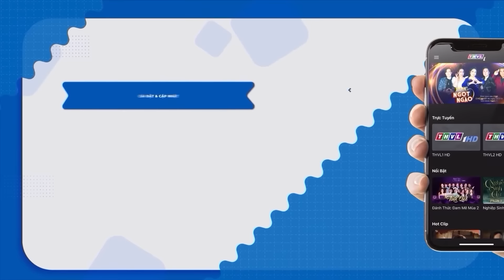Cả Trường Quay "NGƠ NGÁC" Khi Cô Bé "CON HÁT ĐƯỢC 3 MIỀN" Vô Tình THẮNG GIẢI💓TUYỆT ĐỈNH SONG CA NHÍ